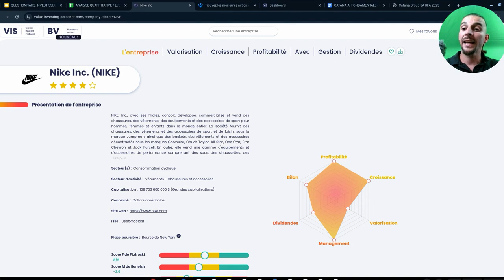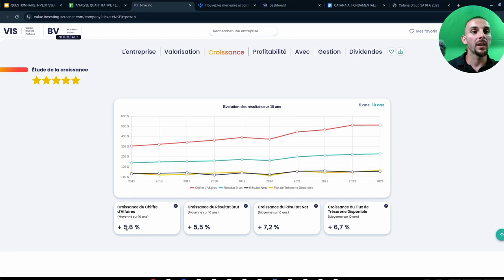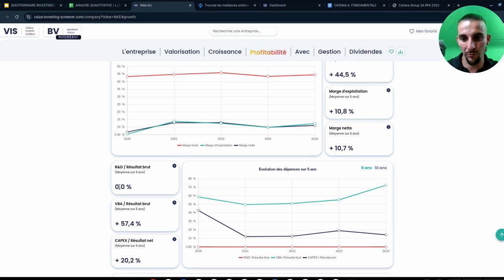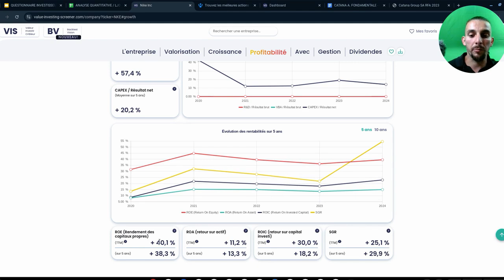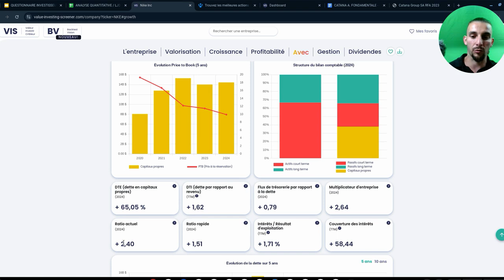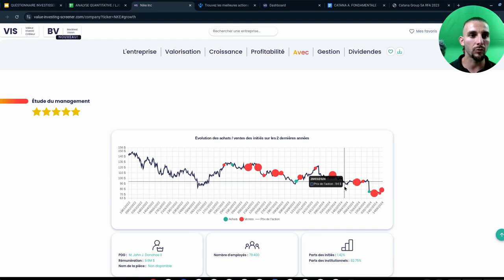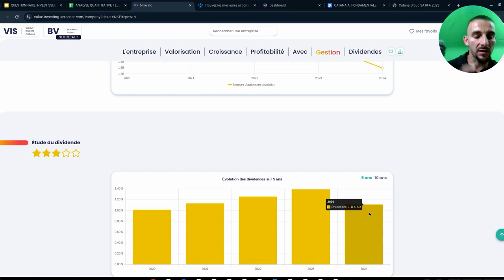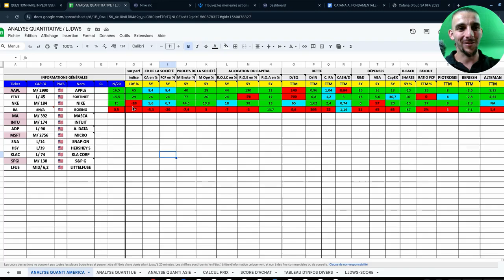Analyse FINANCIÈRE de NIKE: Performance et STRATÉGIES 2024!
Salut l'ami!

Dans cette vidéo, je réalise une nouvelle analyse financière complète de Nike, leader mondial du secteur sportif. j’explore en détail les performances financières de Nike pour 2024, y compris les revenus, la rentabilité, les marges bénéficiaires, et les tendances du marché. J'essaie également de déterminer les stratégies de croissance de Nike, ses investissements en innovation, et son positionnement face à la concurrence.

Chapitres:

0:00 INTRO
0:38 ANALYSE FINANCIÈRE
9:30 CONCLUSION

MES PLATEFORMES D’INVESTISSEMENT:

1: INTERACTIVE BROKERS(CTO) 👉 Jusqu’à 1000 USD en actions Interactive Brokers en cadeau pour le Filleul [ 200 pour moi :) ]

2: FORTUNEO(PEA) 👉code parrainage: 13568525 = Prime de 130 euros (dépôt initial obligatoire de 1000 euros) pour le filleul pour la première ouverture, la condition de dépôt ne s’applique pas à un transfert de compte!

3: SWISSBORG(CRYPTO):

🚀MA MÉTHODE DE SÉLECTION, ET D’ANALYSE D’ACTIONS:🚀

🚀MES OUTILS D’ANALYSE PAYANTS:🚀

🚀MES RÉSEAUX:🚀

🚀 Investissez Intelligemment:
Que tu sois débutant ou investisseur chevronné, cette vidéo te fournira des informations précieuses pour prendre des décisions éclairées.

Si tu apprécies ce contenu, assure-toi de laisser un pouce bleu, de partager vos réflexions dans les commentaires et de partager cette vidéo avec d'autres passionnés d'investissement.

Soyez le premier informé lorsque je publie de nouvelles vidéos!

JE SÈME DES PIÈCES AUJOURD'HUI, POUR RÉCOLTEZ DES BILLETS DEMAIN!

Clause de non responsabilité:

Même si ça me passionne de discuter de finances personnelles avec toi, et que mon but est de rendre ça accessible au plus grand nombre.

Je te rappelle que je ne suis pas un professionnel de la finance, juste un investisseur particulier comme toi, et que mes vidéos ne sont pas des conseils en investissement.

Les informations données sont uniquement à des fins d’éducation financière, pour que tu puisses éviter les pièges, ainsi que certaines erreurs.

Vous êtes les seuls responsables de vos investissements.